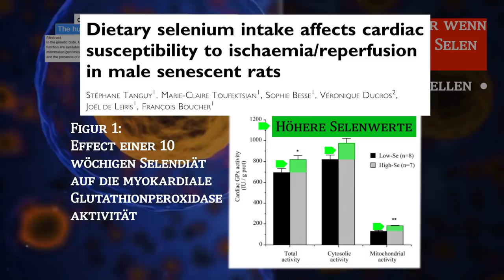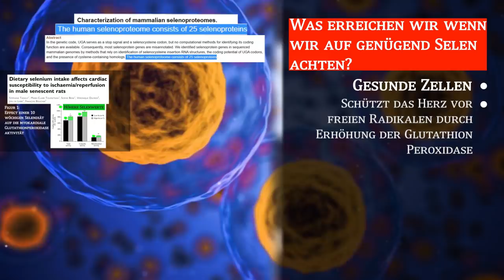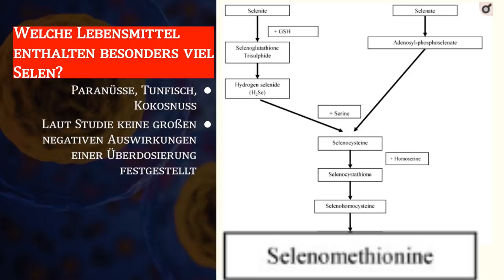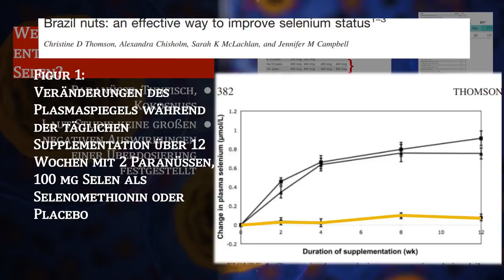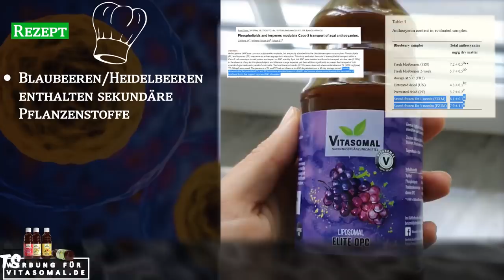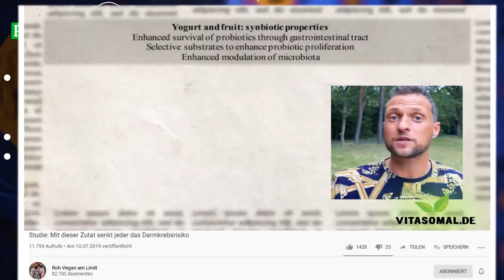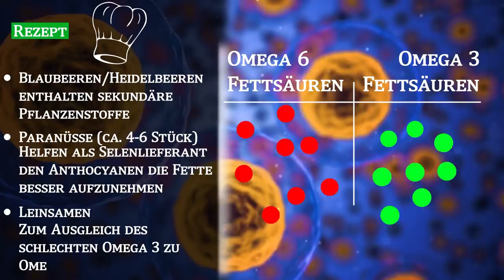Mit diesem Rezept ist selenmangel Vergangenheit - wissenschaftlich geprüft